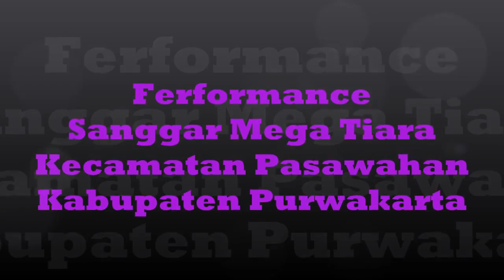Sanggar Mega Tiara Purwakarta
Ferformance Sanggar Mega Tiara Aum Siliwangi  di Taman Sribaduga Purwakarta